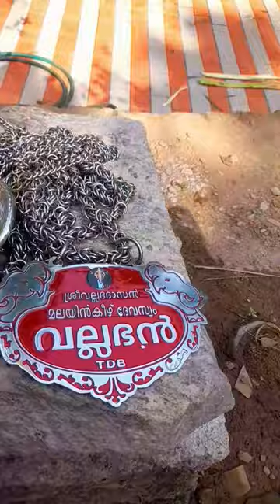Kerala Elephant at ELANKAM SREE BHUVANESHWARI DEVI TEMPLE FESTIVAL Parassala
[29/01, 12:23] .
indian girls sexy videos
indian lip-lock video